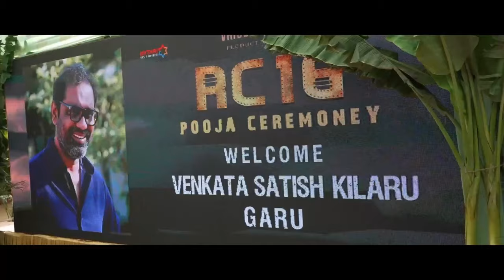Ram Charan | Janhvi Kapoor |RC16 Pooja Ceremony Buchi Babu Sana | AR Rahman | TEJA VLOGS MASTI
Teja vlogs masti Journey - The journal of a Telugu Traveller.